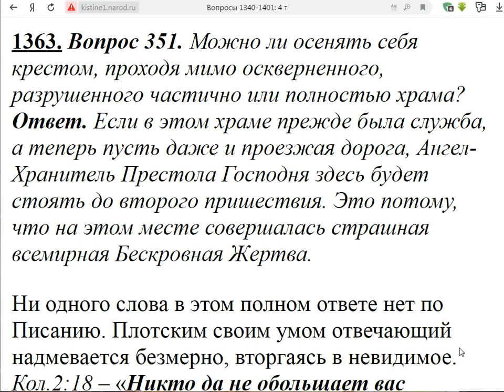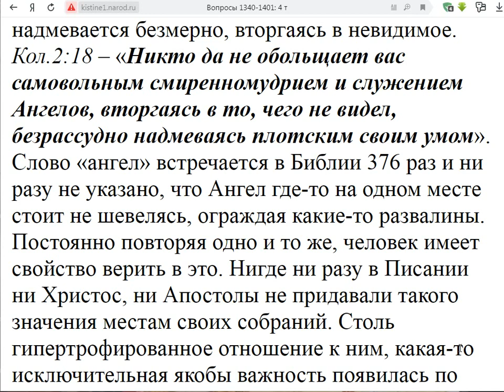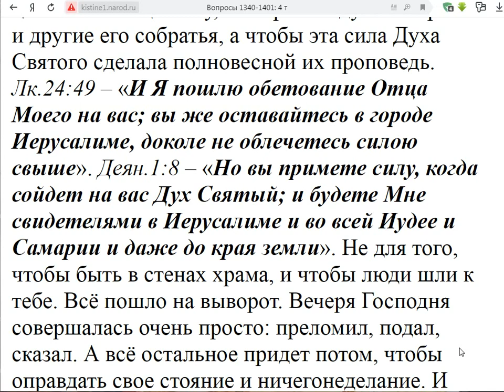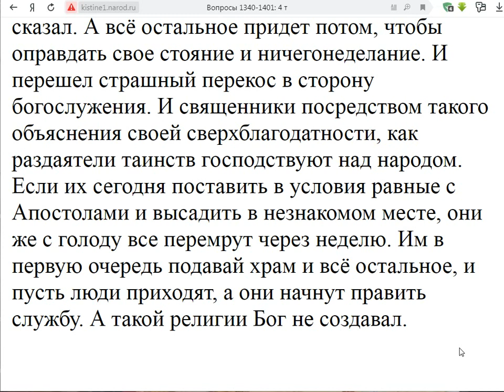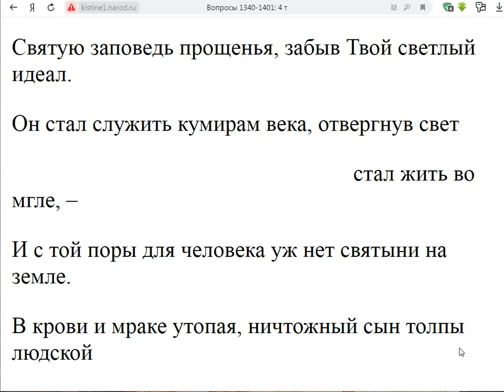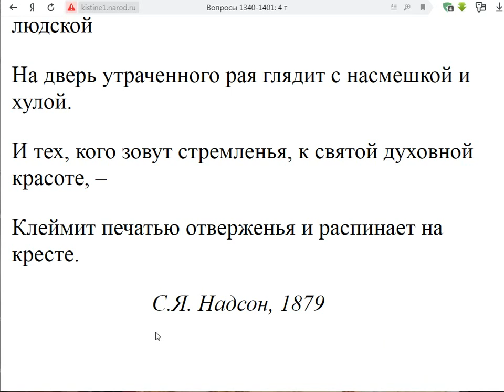1363. Можно ли креститься, проходя мимо осквернённого храма?